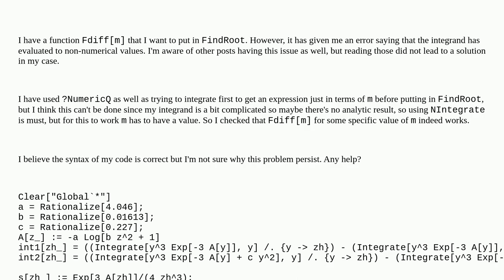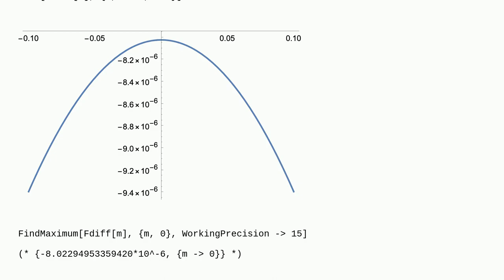Mathematica: NIntegrate inside FindRoot has evaluated to non-numerical values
NIntegrate inside FindRoot has evaluated to non-numerical values

A special thanks goes out to the community

  numerical-integration equation-solving